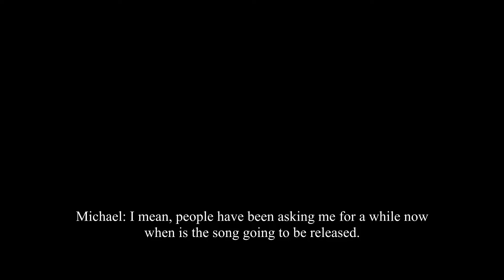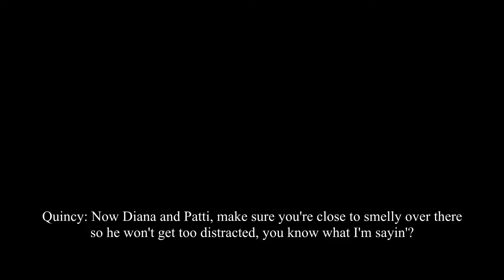??? Recording Session with Quincy Jones and Michael Jackson